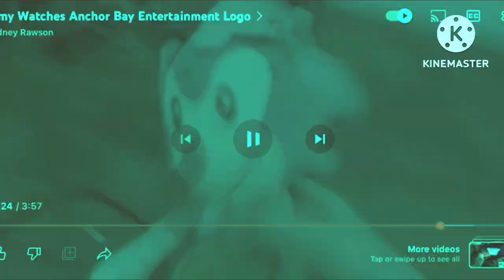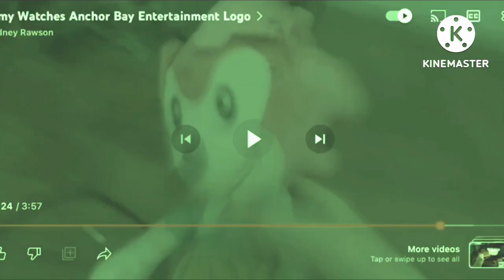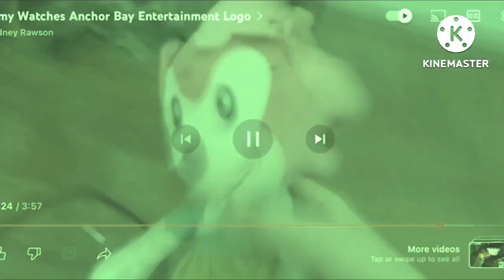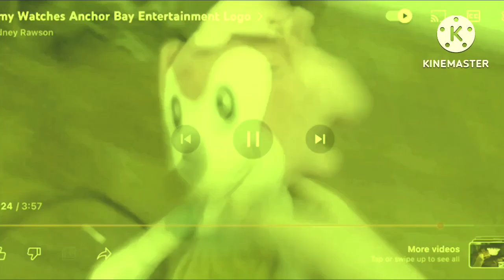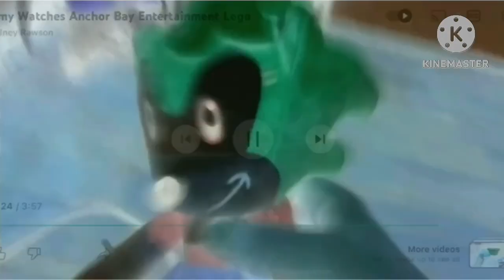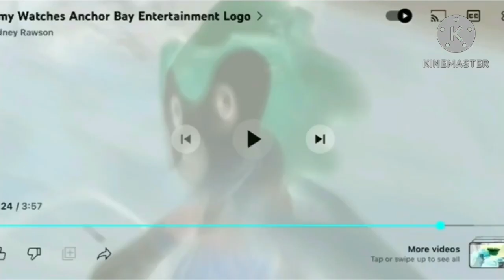A Effects Video For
I Still Don’t Care About That, B N D Doom Logo! Effects

For @hoanganhle0400